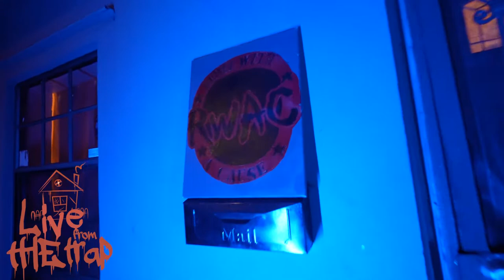Billy Blue “Live From The Trap” visualizer